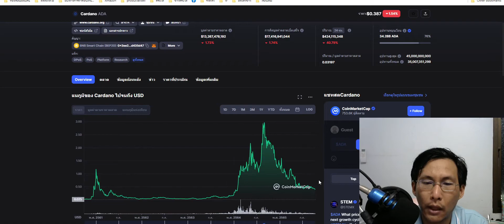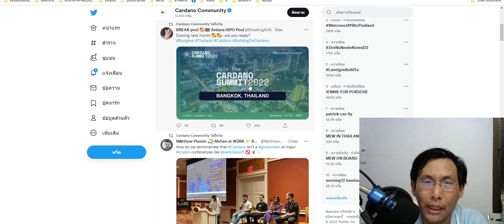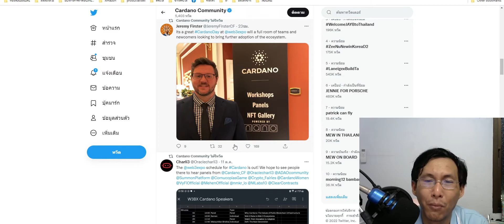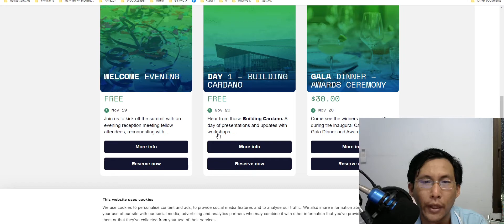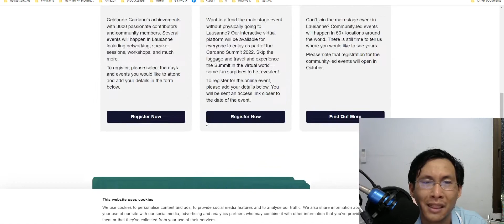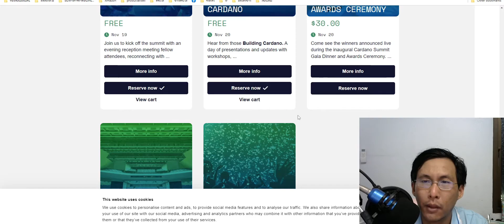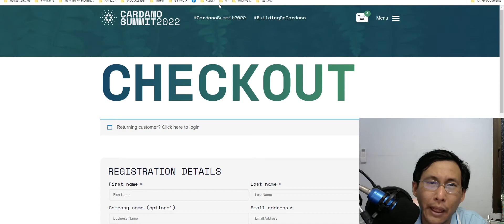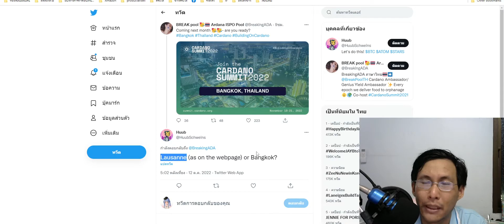cardano จัดงาน ที่ไหนหวา?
cardano
จัดงาน
ที่ไหนหวา?

คือผมเข้าใจว่าไม่ใช่ไทยนะ แต่ก็นั้นละ สำหรับใครรู้ก็มาบอกผมเอาบุญหน่อย